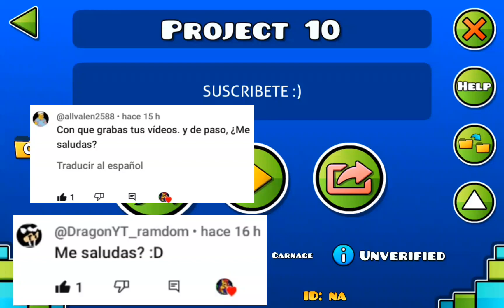Día 132 colocando 10 objetos hasta crear un nivel